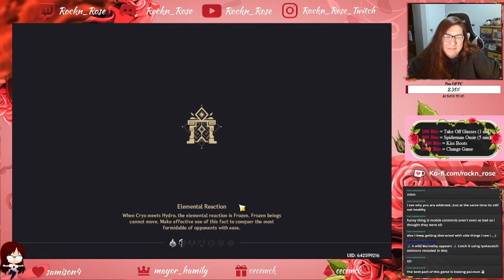Madame Ping's Teapot | Genshin Impact | Twitch Stream